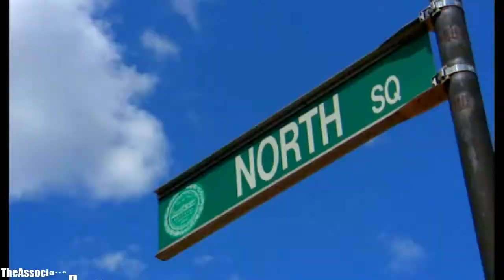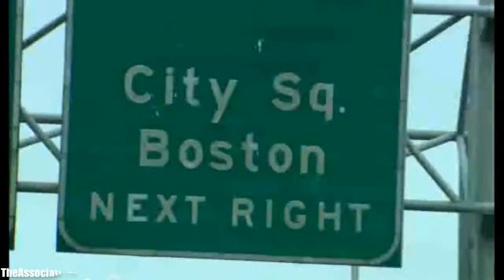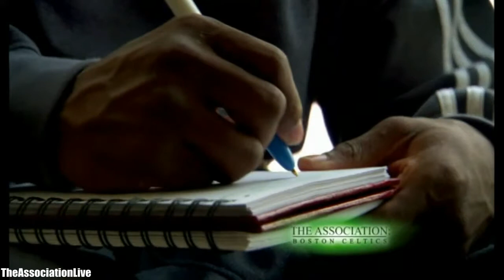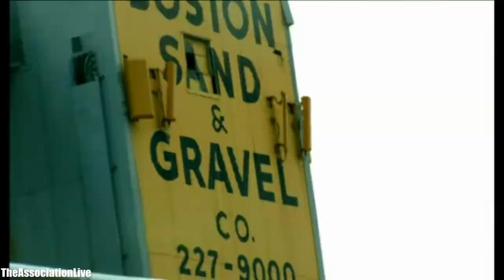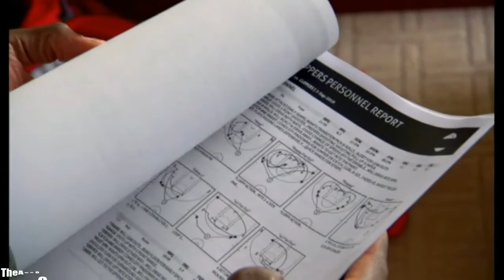ESPN The Association Documentary - Boston Celtics - Episode 4 Part 1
ESPN created a behind-the-scenes documentary following the Boston Celtics next month, with the five-episode series set to give a glimpse of the Green in their quest for Banner 18.This video is the episode 1 part 4 of this great series.
No copyright and property of ESPN (moins d'infos)